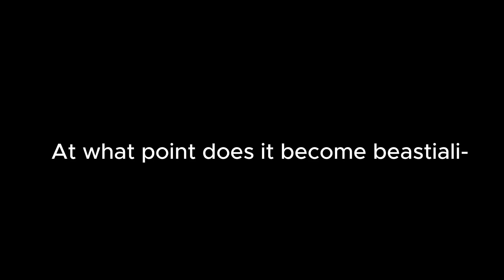Exposing Skips from regular show in 4 minutes or less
This video was obviously a joke and a test to see what my new laptop could do editing wise... not much by the looks of it. but expect better videos soon over the summer.